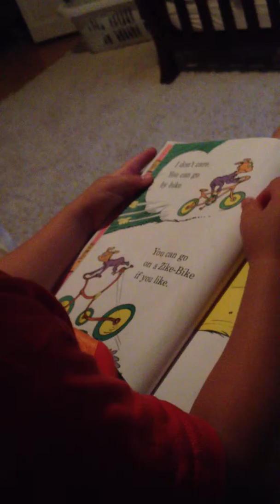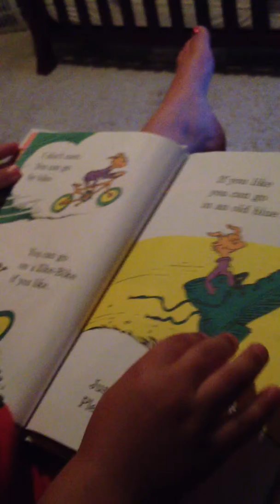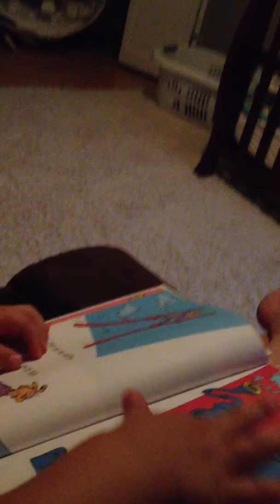Owen reads a Dr. Seuss' Marvin K Mooney book